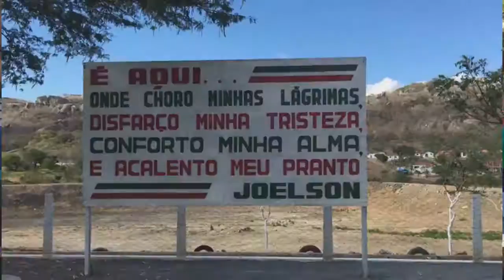Sarau poético da Poebrás - Chácara Menino Jesus